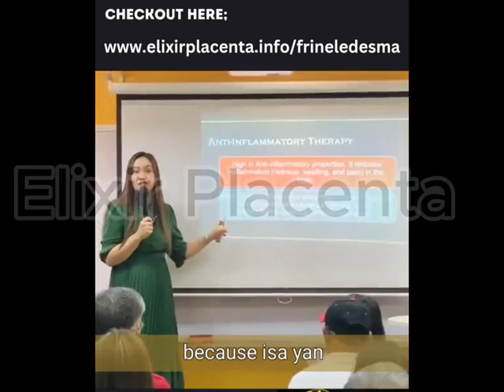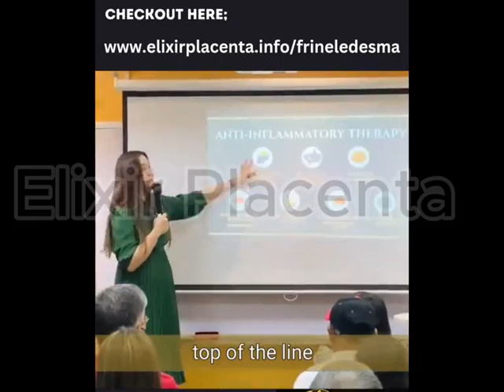Elixir Placenta Testimonials and Benefits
✨Unlock the Power of Elixir Placenta the 3 in 1 Benefits of STEMCELL THERAPY, DNA THERAPY and ANTI INFLAMMATORY THERAPY in One Capsule :

🥰Real Stories, 👍Real Results! Discover Testimonials and Health Benefits for All – Transform Your Wellness Journey Now!